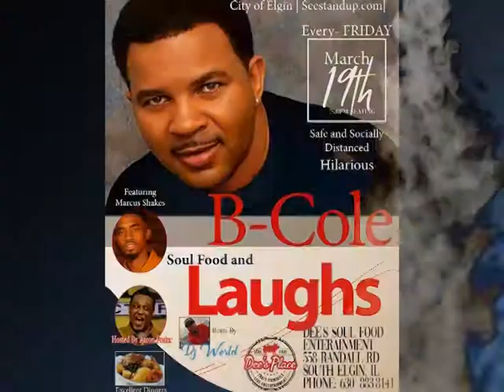After Covid Comedy at Dee's Soul Food - South Elgin w/ B-Cole (presented by Seestandup.com)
Soul Food and Laughs Every Friday -

Aaron Foster puts together a Platinum lineup of what he knows to be the Nations's funniest and most creative comedians.  A comedian from Comedy Central or BET's Original Comicview will be the main staple of this night of legendary Laughter.  The show is also co-promoted by some of Chicago premiere party promoters so the crowd is always ready to laugh and then party- This weeks promotion-  CityLife- Chicago -example   use schedule to add here

The Platinum Laughs Series is the main marketing anchor for SeeStandup.com .

B-Cole is a master of comedy as he has been honing his skill for over a decade.  He has written many movies-

A Platinum line up of  the Nations funniest and most creative comedians could be just what your organization needs to create a buzz or income.

 All performers /comedian from Comedy Central or BET's Original Comicview will be a main staple of this night of legendary Laughter.

SeeStandup.com is the fastest rising and most comprehensive group of performers on the net and in your club

All Performers are independent contractors